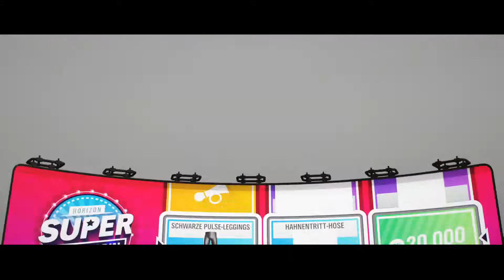Forza Horizon 4, 2019. IMMER NOCH IN FREIER FAHRT. Straßenrennserie.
-Herbst/ Autumn-

Auto/ Car:
GMC Vandura G-1500 Harley Davidson Design
-Design [waki] cortes klaas-

Strecken/ Course:
Princes Street Gardens, Edinburgh-Bahnhof & Holyrood Park.

Info:
Forza Horizon 4 ist ein Videospiel aus dem Genre des Open-World-Rennspiel für Xbox One und Microsoft Windows. Es ist der vierte Teil der Forza-Horizon-Reihe und der Nachfolger zu Forza Horizon 3. Das Spiel wurde von Playground Games und Turn10 entwickelt und von Microsoft Studios am 2. Oktober 2018 veröffentlicht.